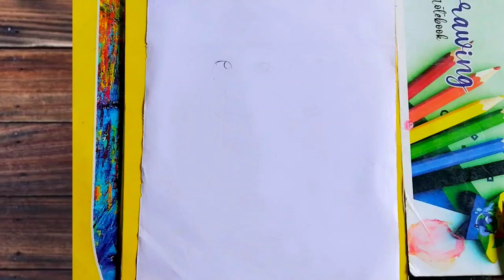A cute Girl Drawing Very easy step by step 🥰 || Simple Girl Drowning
drawing easy
drawing with pencil
drawing drawing easy step by step
pencil drawing easy
quite girl drawing easy step by step